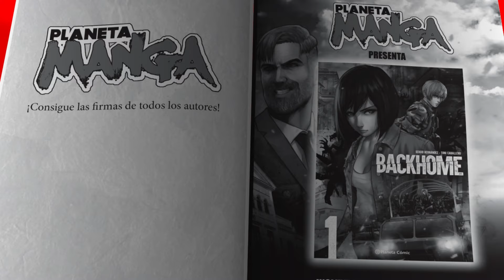El universo Planeta Manga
El universo PLaneta Manga se sigue expandiendo, no solo con las entregas cada dos meses de la revista sino también con tomos recopilatorios y otros inéditos. Info